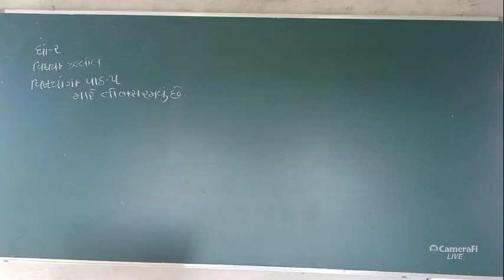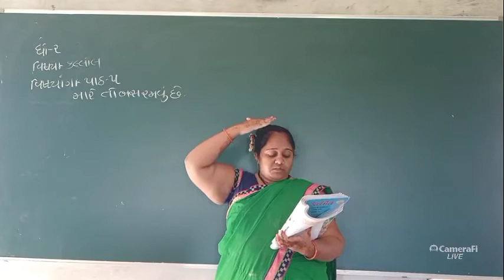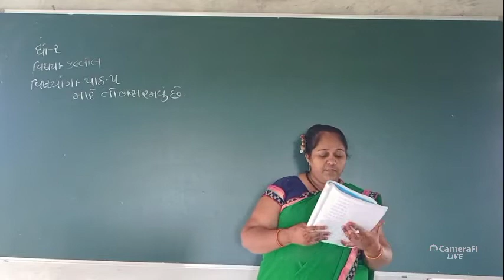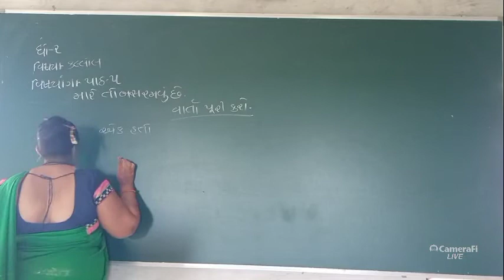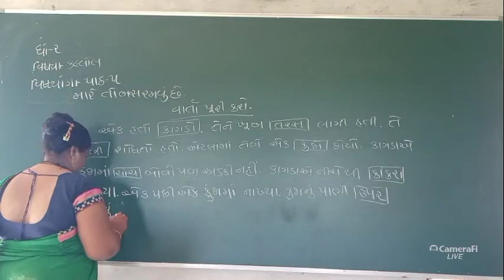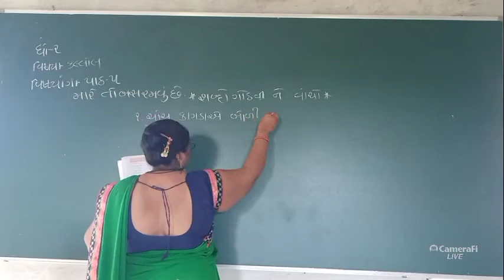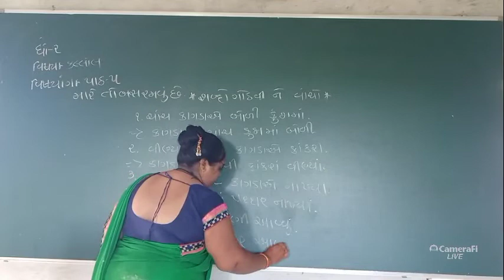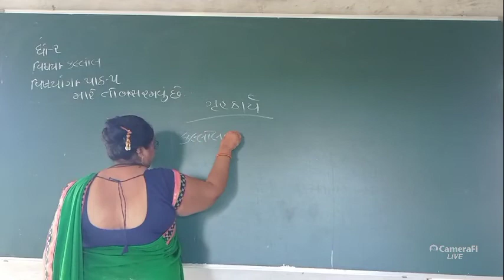DMV std 2 kallol i want to just play dmv online lectures for all subjects